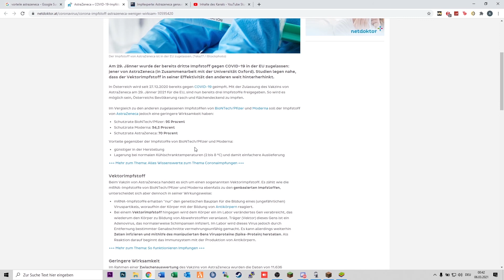ICH wurde gegen CORONA GEIMPFT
⏯ Music